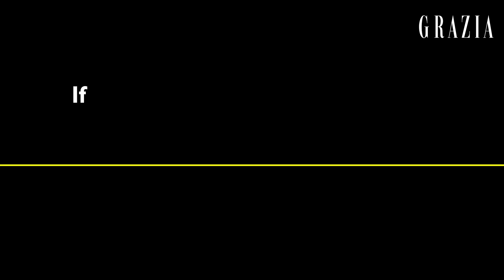Kriti Sanon Interview | Vanity Van With Kriti Sanon | Grazia May 2024 | Grazia India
Get to know our May cover star a lil bit better with this fun QnA!